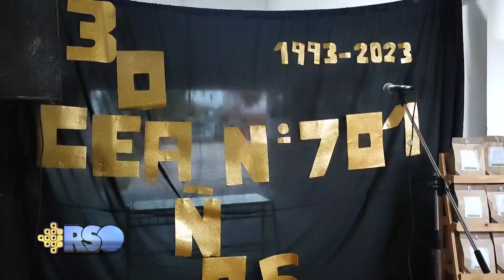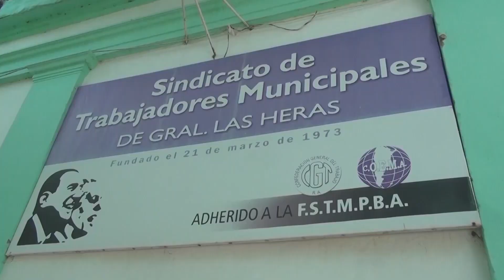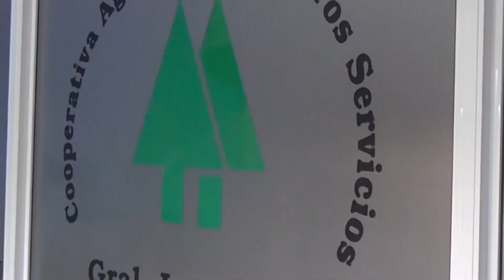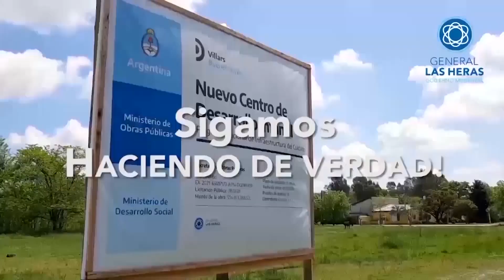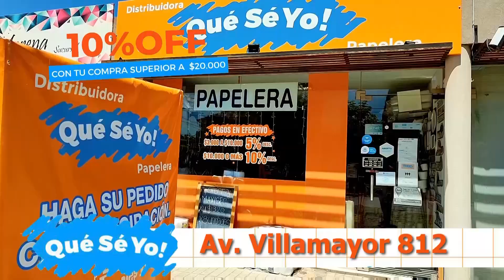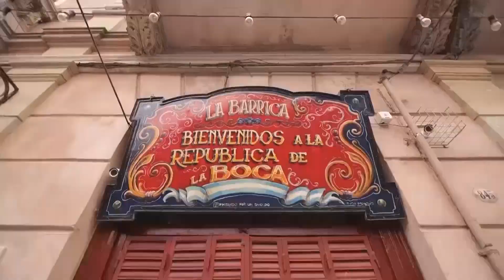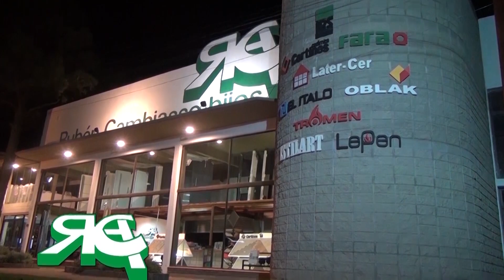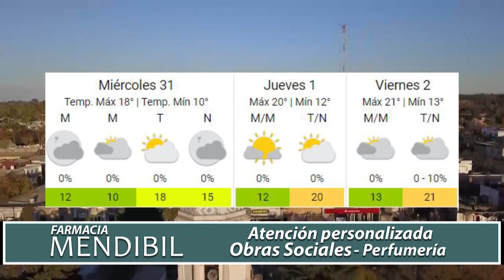NOTICIERO DEL MARTES 30 DE MAYO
Anoche compartimos algo de lo que sucedió en el acto por los 30 años del Centro Educativo de Adultos Nº701.

Además, estuvimos en la cancha del Club San Miguel donde el equipo femenino empató ante Independiente de Monte.

Y compartimos la actuación de Tomás Lipan, quien fue el número central de la "Peña del Rancho" que se llevó a cabo en el cuartel de los Bomberos Voluntarios.